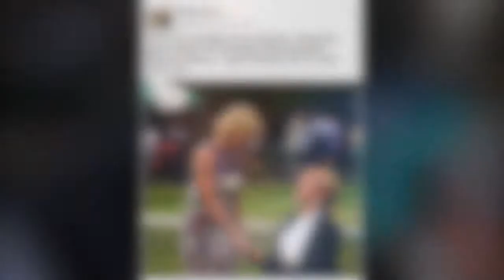Introducing Global Ambassador Monique Kalkman